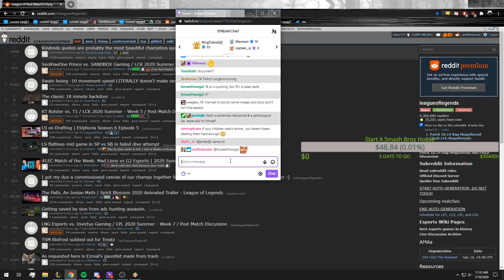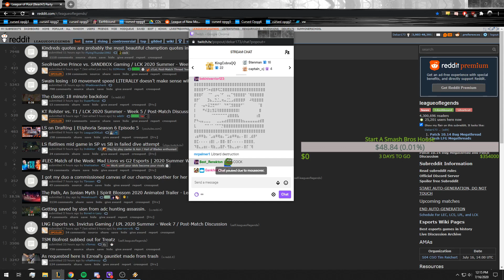DEKAR | Casey Degeneres Interviews Irelia & Makes It As Uncomfortable As She Can...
Join the largest League of Legends & VALORANT Inhouse Discord server today!